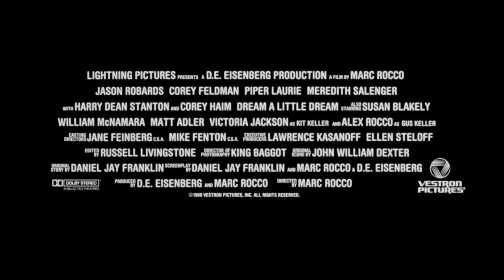Official Trailer - DREAM A LITTLE DREAM (1988, Corey Haim, Corey Feldman, Meredith Salenger)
Theatrical trailer of "Dream a Little Dream" by Marc Rocco. Starring Corey Feldman, Corey Haim, Jason Robards, Piper Laurie, Meredith Salenger, Harry Dean Stanton, William McNamara, Matt Adler, Alex Rocco, Susan Blakely